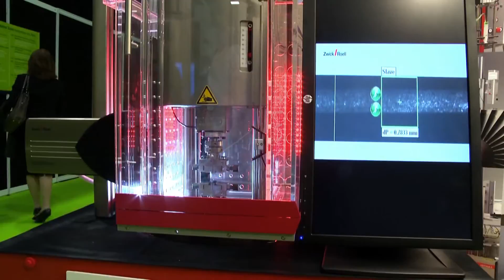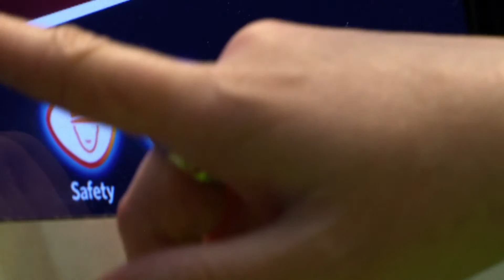Med-Tech Innovation Expo Day 1 So far...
Come and visit the only 100% dedicated medical device manufacturing trade show in the UK

Wednesday 2nd April 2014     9am - 5pm
Thursday 3rd April 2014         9am - 4pm